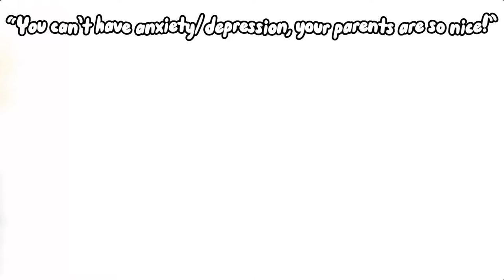You’ve reached your limit on talking!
Lmao anxiety and depression run in my blood b!tch, my nice parents don’t have two sh!ts to do with it.